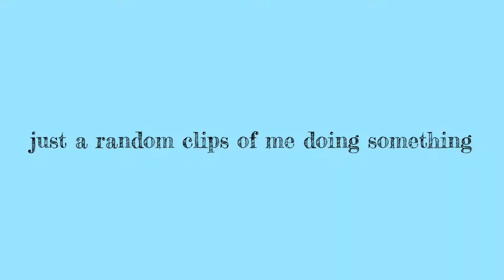can't talk rn, im doing hot girls' sh×t 👄 | jeczayde veign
second video for 2021 yeyy finally back in vlogging, cant really talk to the camera, i feel awkward idkw🤗 , i am finally back on the track, thank you for always supporting 💖

🎶hoax- moon moon baby
🎶frad- first date
🎶hoax- new religion

adjust volumes🔊, and click HD 🖥

Equipments:
🎥- Samsung J7 Core
💻- Cyberlink Powerdirector Premium
🎙-BandLab